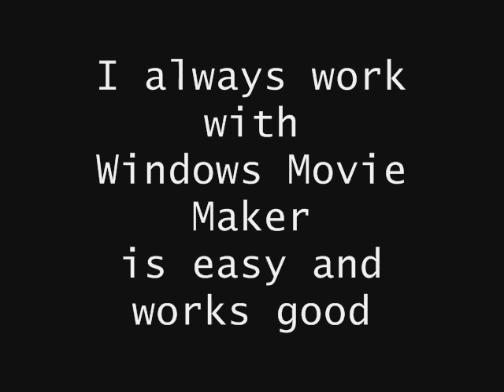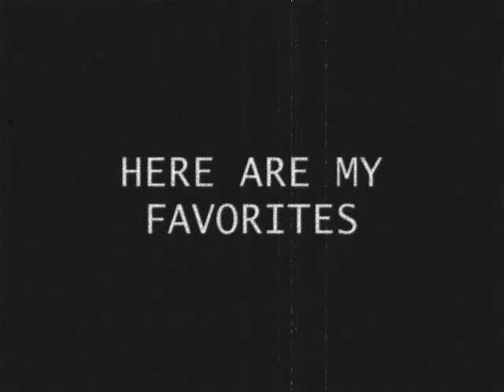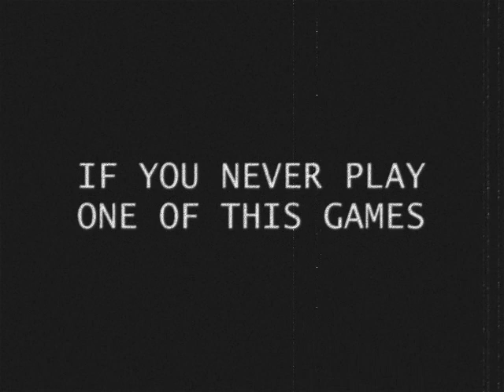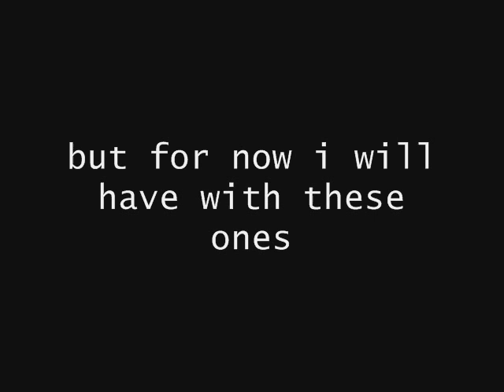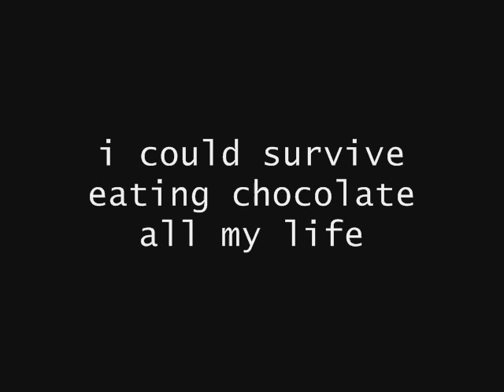I've Tagged. AGAIN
here are my new facts
and here are the people i tagg